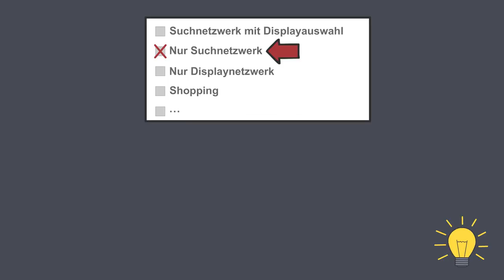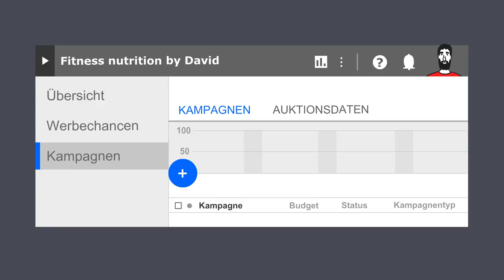Suchmaschinenmarketing - Erklärvideo Kapitel 7 semMOOC FH Lübeck